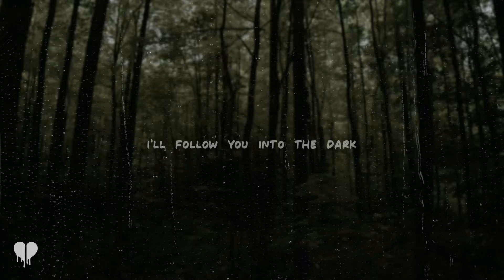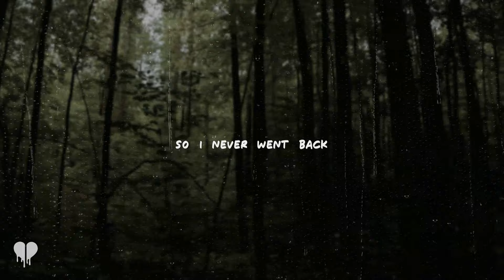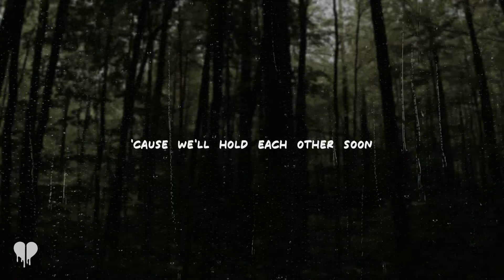death cab for cutie - i will follow you into the dark (lyrics)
[Verse 1]
Love of mine, someday you will die
But I'll be close behind, I'll follow you into the dark
No blinding light or tunnels to gates of white
Just our hands clasped so tight, waiting for the hint of a spark

[Chorus]
If Heaven and Hell decide that they both are satisfied
Illuminate the "no"s on their vacancy signs
If there's no one beside you when your soul embarks
Then I'll follow you into the dark

[Verse 2]
In Catholic school, as vicious as Roman rule
I got my knuckles bruised by a lady in black
And I held my tongue as she told me, "Son
Fear is the heart of love," so I never went back

[Verse 3]
You and me have seen everything to see
From Bangkok to Calgary and the soles of your shoes
Are all worn down, the time for sleep is now
But it's nothing to cry about 'cause we'll hold each other soon
In the blackest of rooms

[Chorus]
And if Heaven and Hell decide that they both are satisfied
And illuminate the "no"s on their vacancy signs